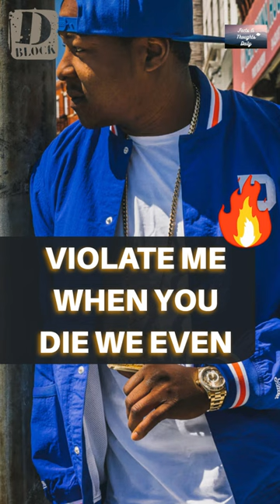Jadakiss 🔥 Verse on 'For The City' 🎤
Jadakiss delivers pure fire in 'For The City' from the 2008 album Stick 2 The Script by Statik Selektah, featuring M.O.P.! 🎤💥 Experience the dynamic collaboration between rap heavyweights. 🔊✨ Produced by Statik Selektah, this track is a testament to the raw energy of hip-hop. 🚀